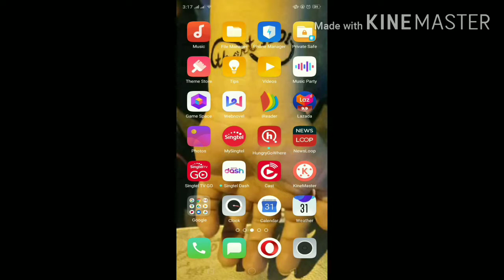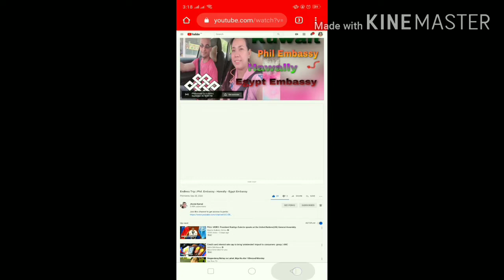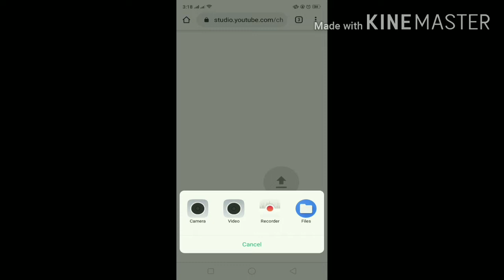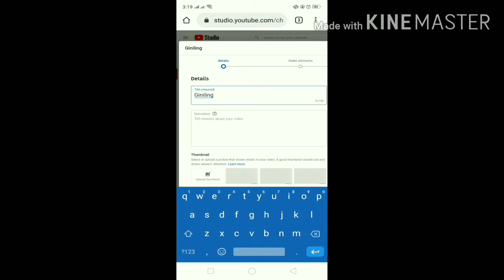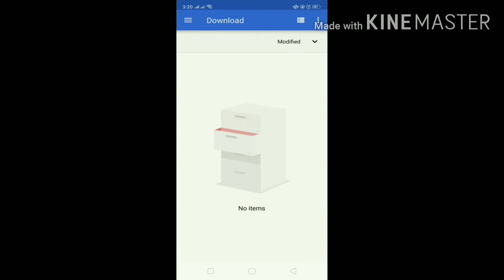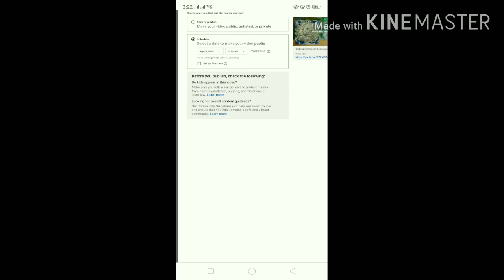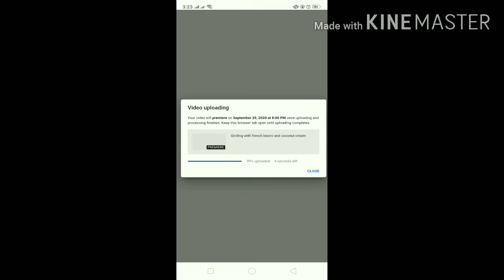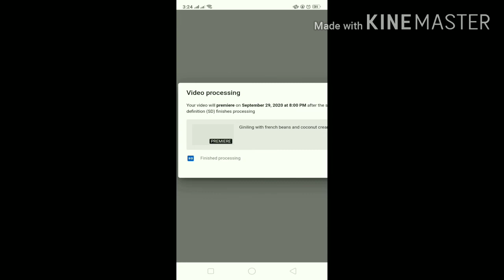HOW TO UPLOAD PREMIERE USING MOBILE PHONE